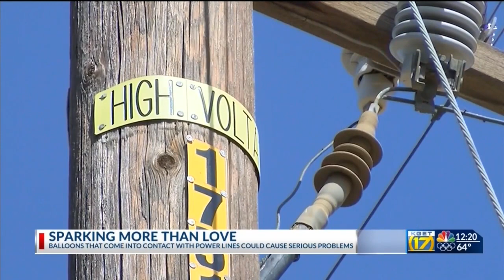PG&E warns balloons that come into contact with power lines could cause serious problems